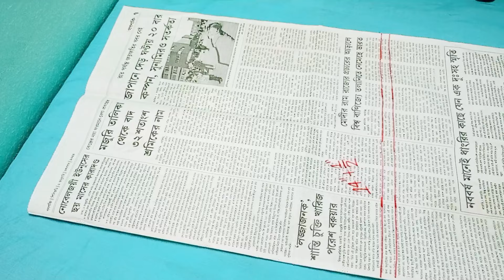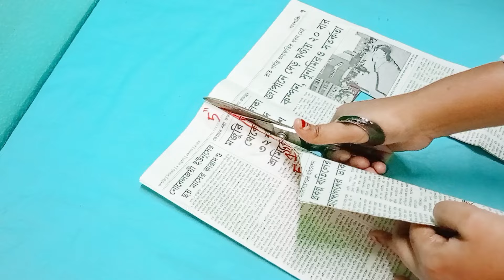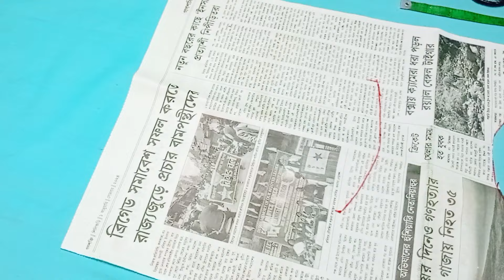Double Katori Blouse Perfect Paper Cutting 😃 Blouse Paper Cutting ✂️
Double katori blouse paper cutting kaise kare 😃 Double katori blouse paper cutting karne ka sahi tarika bataye 😃

paper craft
blouse paper cutting
blouse cutting
katori blouse
double katori blouse paper cutting
blouse cutting and stitching
double katori blouse farma cutting
42 size double katori blouse cutting
34 size double katori blouse cutting
38 size double katori blouse cutting
32 size double katori blouse cutting
34 size double katori blouse paper cutting
dabal katori blouse paper cutting
40 size double katori blouse paper cutting
double katori blouse cutting chart
36 size double katori blouse paper cutting
36 double katori blouse paper cutting
katori blouse perfect paper cutting
34 size double katori blouse farma cutting
36 size double katori blouse farma cutting
double katori blouse cutting paper
two piece katori blouse paper cutting
34 size ka double katori blouse paper cutting
30 size double katori blouse paper cutting
double katori paper cutting
32 size double katori blouse paper cutting
four piece katori blouse cutting
42 size double katori blouse paper cutting
double katori blouse perfect cutting
32size double katori blouse paper cutting
32 size double katori blouse paper cutting
32 size ka double katori blouse paper cutting
32 size double katori paper cutting
32 size double katori blouse cutting and stitching
32 size blouse paper cutting odia
32 size blouse paper cutting and stitching
double katori blouse paper cutting and stitching
32 size double katori blouse cutting odia
32 size double katori blouse farma cutting
34 size double katori blouse paper cutting
30 size double katori blouse paper cutting
32 size double katori blouse cutting
32 size double katori blouse cutting stitching
38 size double katori blouse paper cutting
32 size katori blouse paper cutting and stitching
32 size katori blouse paper cutting
32 size double katori blouse cutting and stitching odia
36 size double katori blouse paper cutting